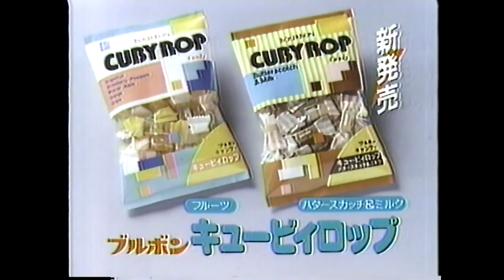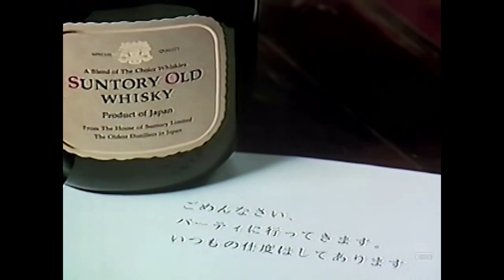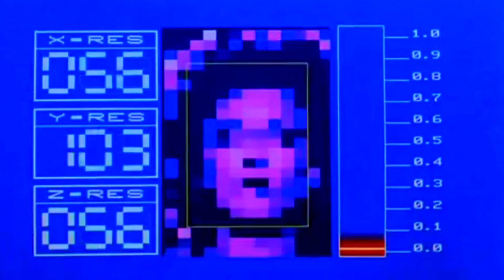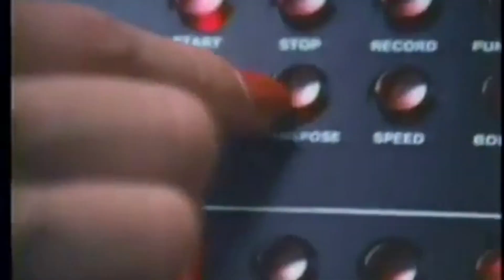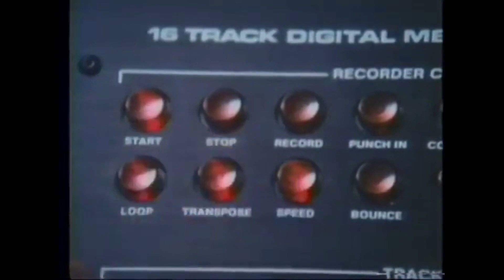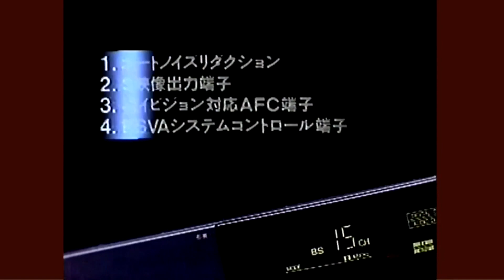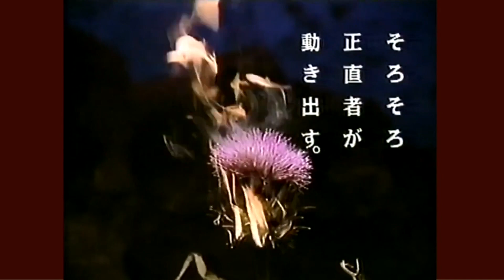[carteBlanche] Live @ VAPORSHAVE 2023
[carteBlanche] live at VAPORSHAVE 2023, a charity livestream! Held Saturday March 18th, 2023 as a live fundraiser to contribute to the end of Leukaemia through World's Greatest Shave, an annual charity event, supporting the Leukaemia Foundation! This event took place on two online live stages simultaneously!

Donations raised for this event exceeded our $2000.00 goal, with just over $2500.00 AUD raised! We are so grateful for every donor, participant, and audience member, all working together to manifest something that can benefit a great cause, out of what we love doing, making and sharing our art. Thank you from the bottom of our hearts from all of us at Utopia District, and Daydream Deluxe 💖

UTOPIA DISTRICT
Catch us in our Discord server!

Literature | Merch | Podcast | Art Exhibit | Community & Culture | Events Stage